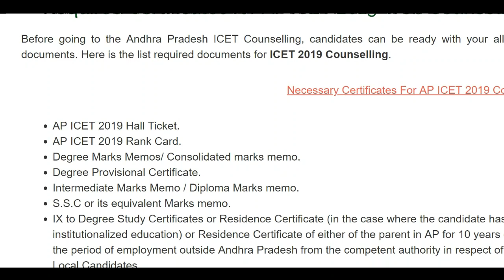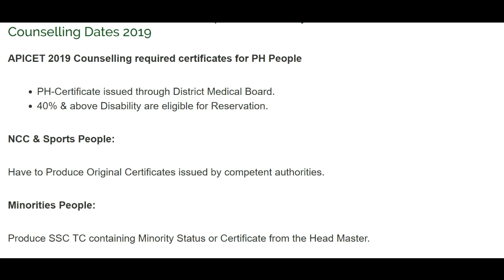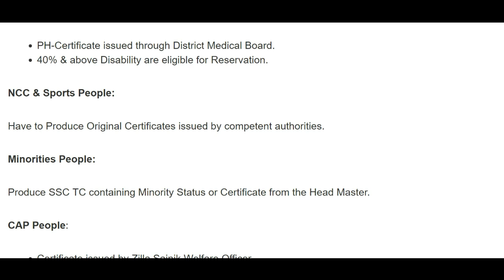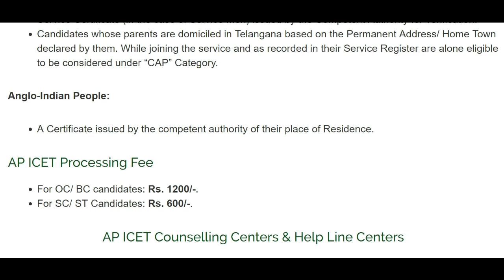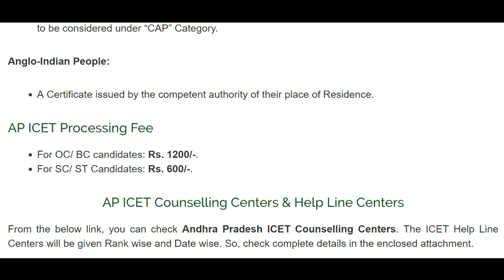AP ICET 2019 || REQUIRED DOCUMENTS FOR COUNSELLING || DONT MISS || BSD TELUGU TECH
Hai every one this is B.SAI DEEPAK [BSD] from BSD TELUGU TECH CHANNEL
in my channel im uploading videos on education updates & vlogs
In my channel MY VIDEOS ON  AP ECET , TS ECET , AP POLYCET , AP SBTET , AP EAMCET UPDATES
In my channel vlogs also uploads like different tourist places because of entertain to my subscribers
First watch my videos i hope my videos are useful to us then subbscribe my youtube channel for other latest updates and suggest my channel to others
because it is useful to many people i hope
from
BSD TELUGU TECH CHANNEL